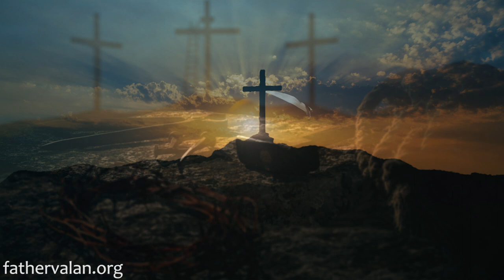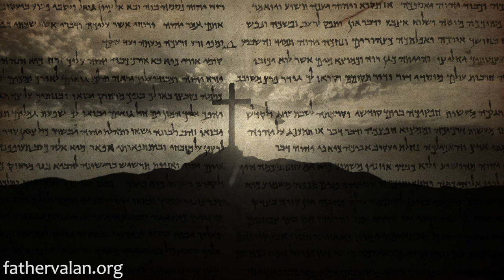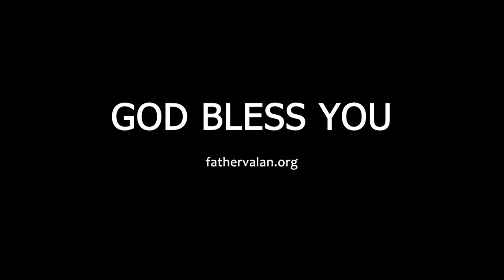Homily - Second Sunday of Lent (Year A)